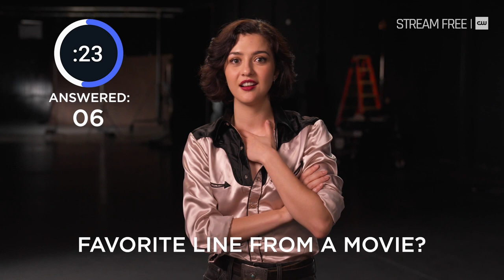Katie Findlay - Rapid Fire Questions | Walker Independence | The CW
Stream new episodes of Walker Independence free only on The CW

About Walker Independence:
Set in the late 1800s, this origin story follows Abby Walker, an affluent Bostonian whose husband is murdered before her eyes while on their journey out West, as she crosses paths with Hoyt Rawlins, a lovable rogue in search of purpose. Abby and Hoyt's journey takes them to Independence, Texas, a small town with a big future.

About The CW:
Official YouTube Channel of The CW, the home of All American, Superman & Lois, All American: Homecoming and tons of other app-only titles that you can stream for free without a login or authentication!